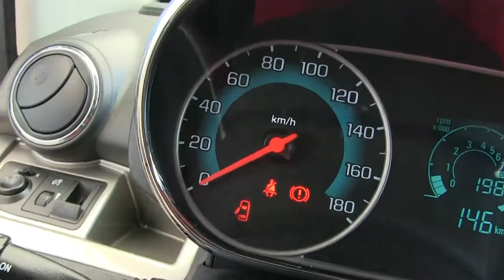Chevrolet / Beat / 2018-t080037